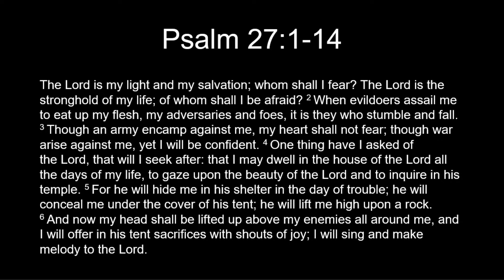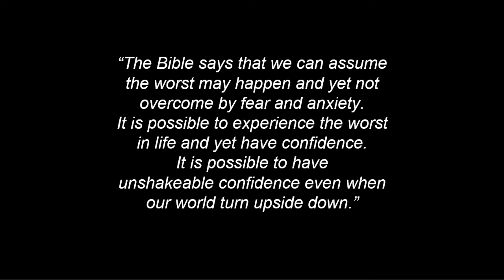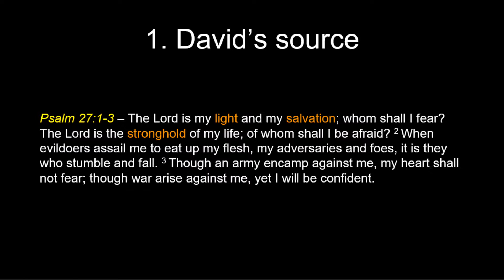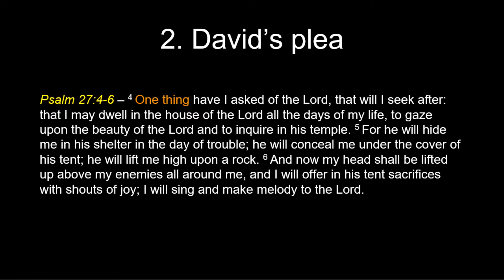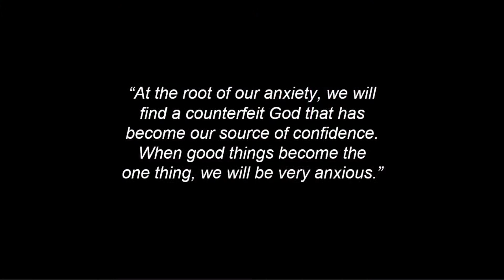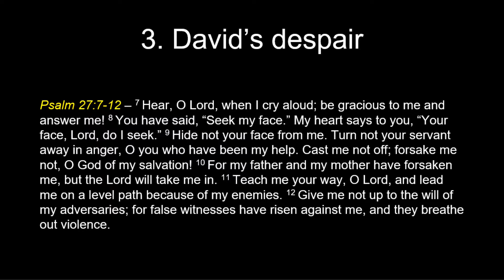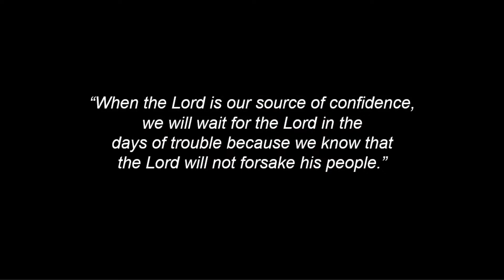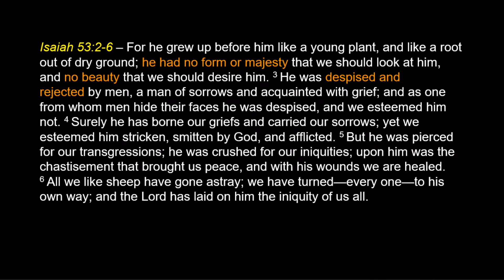Summer Psalms: Prayer For The Anxious - Psalm 27 (English)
English Sermon
21/02/2021

Why are we overly anxious? Why are we sleepless and constantly filled with fear and worry? Here is why we are overly anxious. All of us have things in our lives that we treasure. We love them and we desire them. And they are good things. Parents and children are good things. Career is a good thing. Sex is a good thing. All of us have lots of good things in our lives. But when good things become the one thing we must have for us to be happy, we gaze on them. We seek them. We desire them. And we believe that we cannot be satisfied unless we have it. So, when the good things become the one thing, that’s when anxiety hits. Anxiety is like smoke that we can trace down to the fire. When we are overly anxious about something, and we trace down the root of that anxiety, we will always find good things that have become the one thing. At the root of our anxiety, we will find a counterfeit god that has become our source of confidence. When good things become the one thing, we will be very anxious.